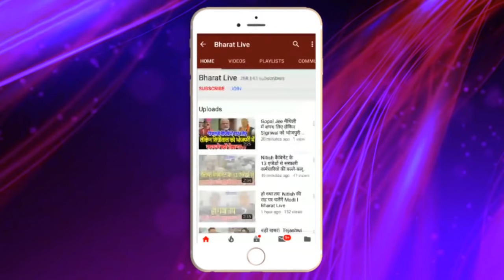राजद ने कांग्रेस को चेताया, हक मेरा है, तेजस्वी पर हमला बर्दास्त से बाहर!